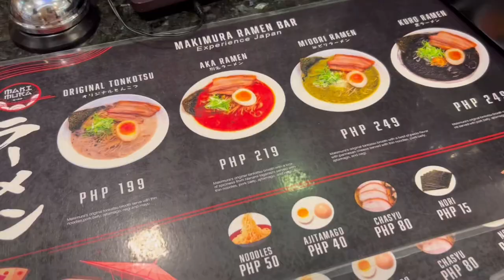DAY IN THE LIFE 01 - Engineer on a Day Off | iPhone 13 Pro Max Camera / Vlog Test | Baguio City, PH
Hey everyone! I hope you enjoyed this video.

Hi, I am Monica Gallardo Mamitag, just a girl following her dreams and trying to live life to the fullest! I'm an electronics engineer by profession and probably a 'vlogger' on the side. I do lots of random stuff and I want to share the fun stuff I get to do. I hope that you can be my friend and share this journey with me!